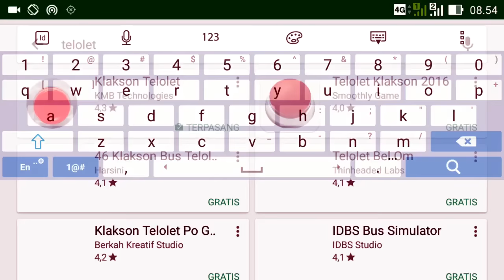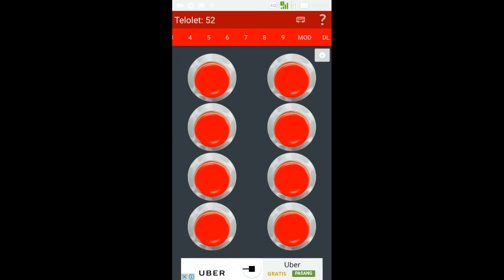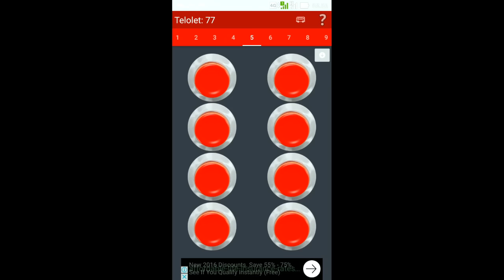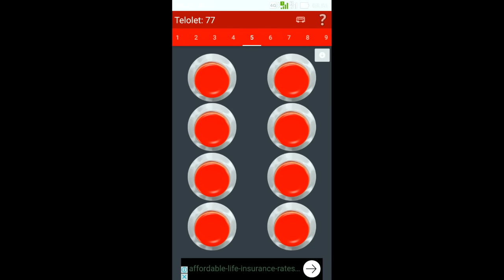Inilah Aplikasi Klakson "om telolet om" Di Android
Klakson Om telolet om ternyata bisa juga di bunyikan dari ponsel android.
Segala jenis nada telolet bisa di dengarkan pada aplikasi klakson telolet ini.
Bagi teman teman yang penasaran silahkan download aplikasi klakson telolet ini di playstore secara gratis,terima kasih